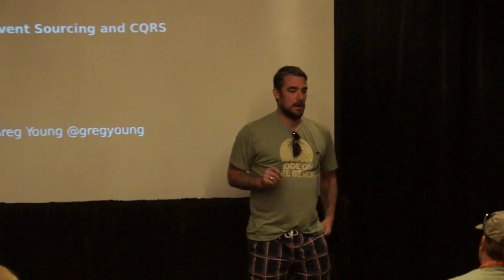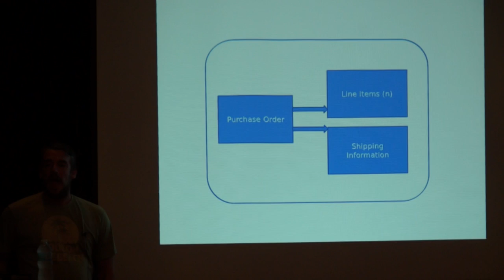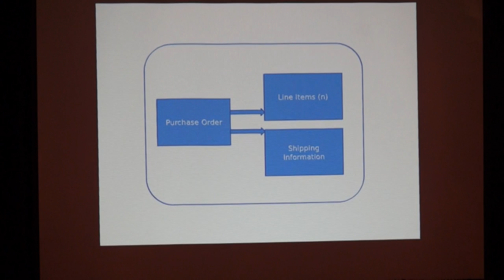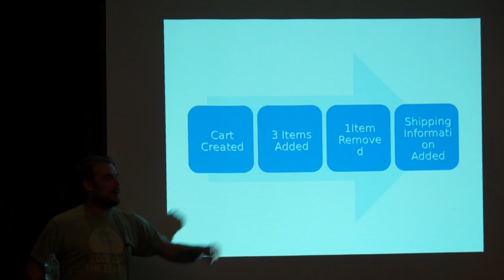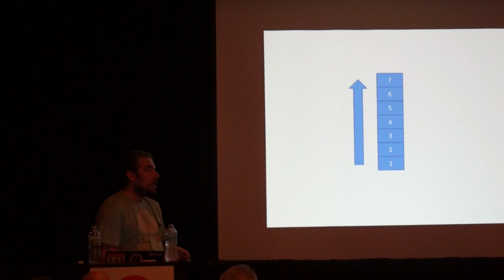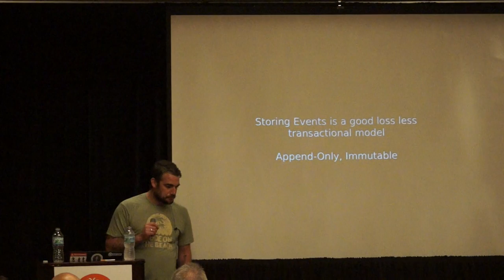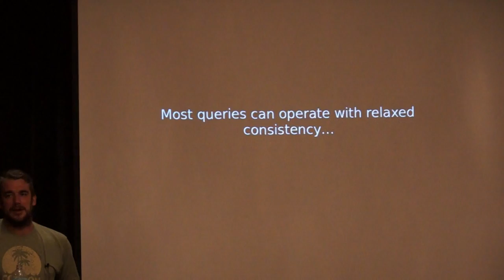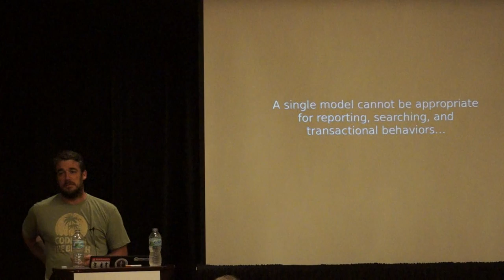Greg Young - CQRS and Event Sourcing - Code on the Beach 2014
Watch Greg Young's talk "CQRS and Event Sourcing" from Code on the Beach 2014 at One Ocean Resort & Spa, Atlantic Beach, Florida. Saturday, August 9, 2014.

Abstract:
"Looking at mature domains it is odd that almost none have a concept of current state but instead are built off a set of facts that occurred; is your bank balance a column in a table? This is not by accident and there are many benefits to having this viewpoint of a system both from a business and a technological viewpoint. In this talk we will look at what cqrs (command and query responsibility segregation) and event sourcing are."